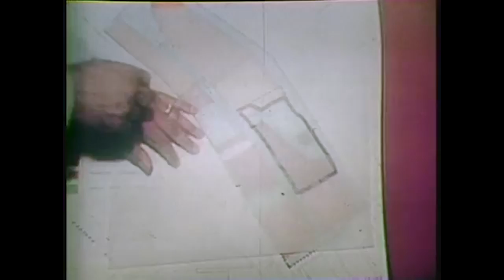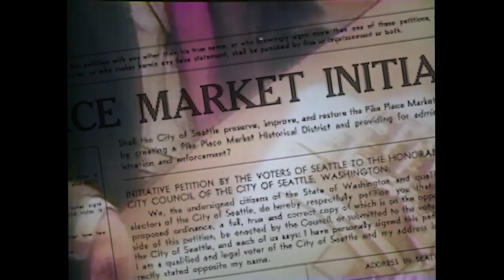Labor of Love: Saving Pike Place Market (trailer) 2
The "Labor of Love: Saving Pike Place Market" documentary premieres on KOMO4 TV October 16 on at 9:00pm.

Re-Air Dates:
Sunday, November 7 at 3:30pm
Friday, November 26 at 9:00am
Friday, November 26 at 5:30pm
Saturday, December 25 at 9:30pm